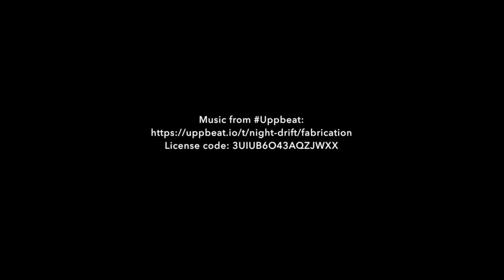Natalie Webb Painting Sue Kreitzman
Sue Kreitzman visited her friend Natalie Webb in her residency at Art'Otel in Battersea. She posed for an 'ambidextrous live' painting.

Natalie Webb is an Artist, 'live' Artist, Art Tutor and Workshop Facilitator. Contact her through her website for commissions, prints and bookings.